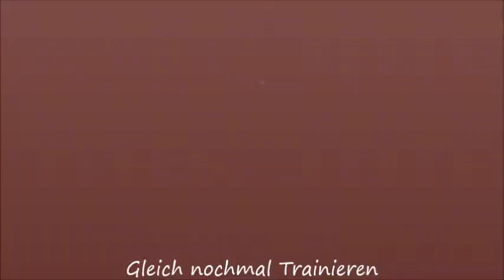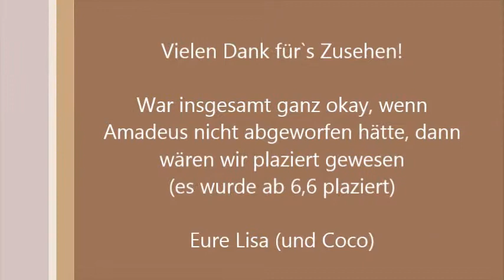Turnier FMA Isterberg 2014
Hier ein FMA vom Turnier am 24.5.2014 :)
Wie es lief erfahrt ihr im Video :)